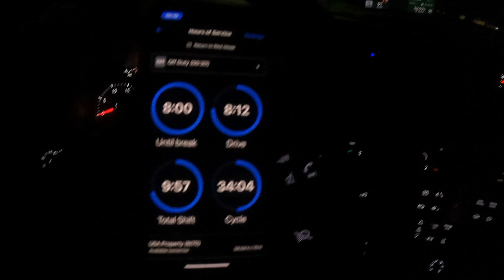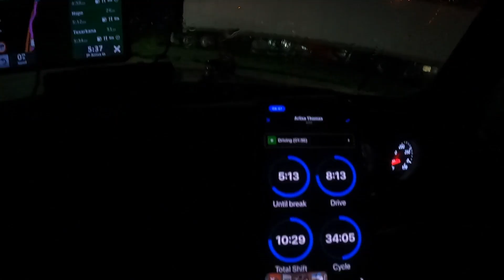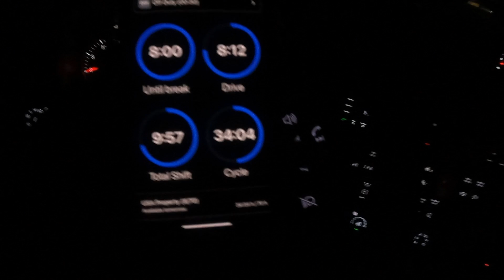Racing Against Time to Reach Houston Today! | Female Truck Driver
Yall!

So I made it to my delivery in East Saint Louis, picked up my next load in Chicago and I'm heading to Houston.

Here’s how you can help! Sign up for any of these links If youre already interested these products. And I’ll get a  small commision that I’ll be able to use towards this channel.

If you have trouble 😴 or relaxing, check out this channel for videos you can play during prayer/meditation, sleep or relaxation

Like my "There's Hope" shirt 👕?